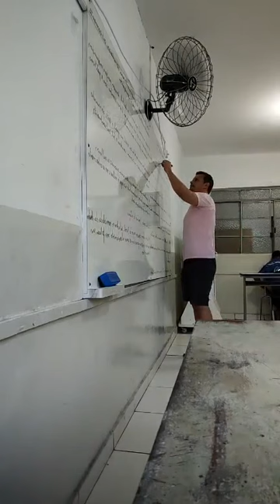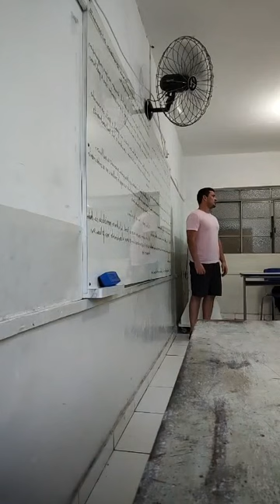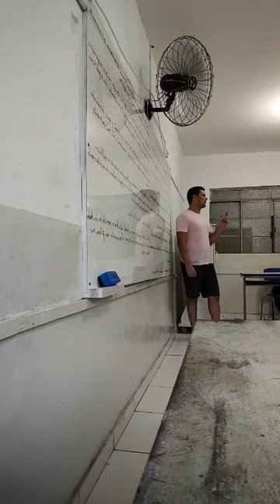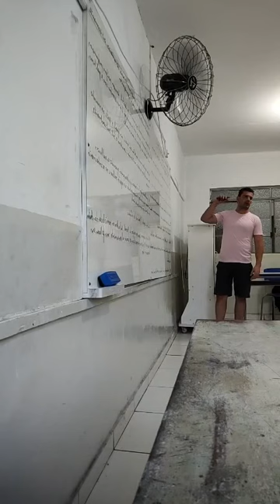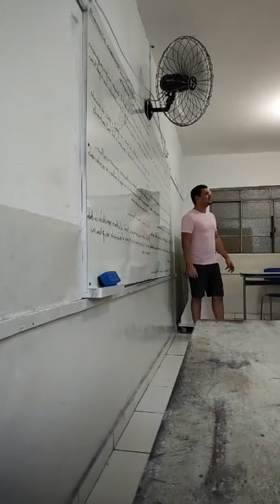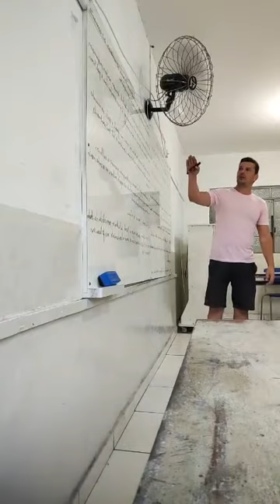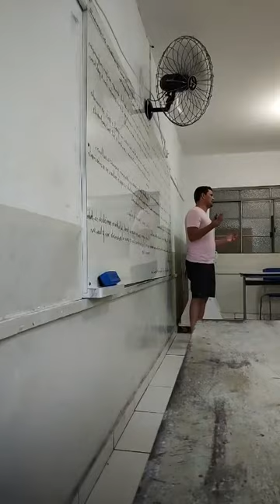Boaventura de Sousa Santos: Epistemologias do Sul; Cultura e poder: Domínio tecnológico